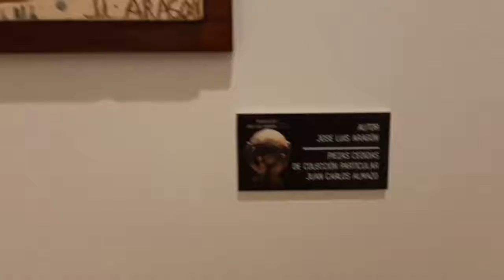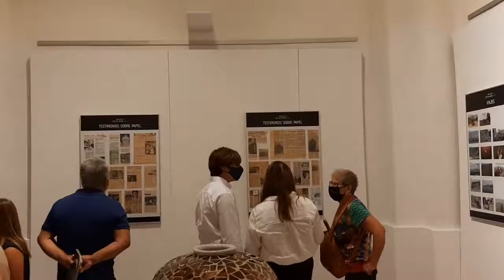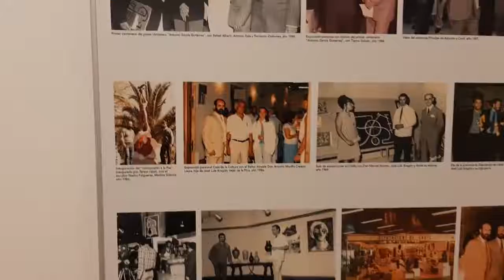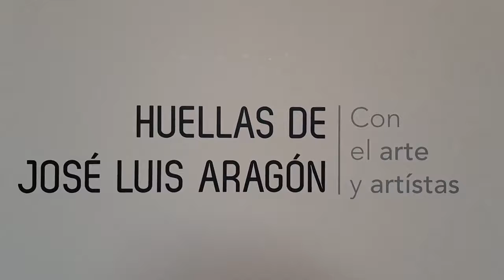Se ha inaugurado la exposición Huellas de José Luis Aragón en el Centro Cultural Santa Cata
Se podrá visitar hasta el 12 de octubre. 20210910